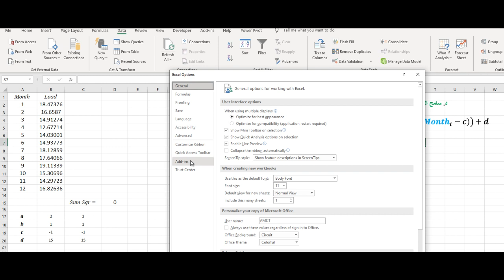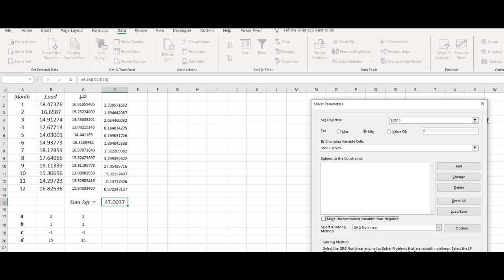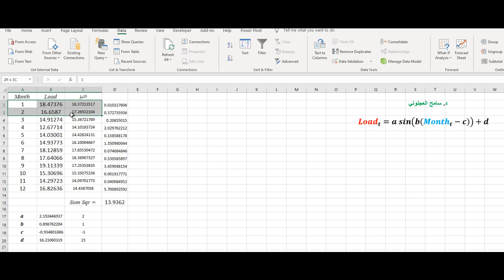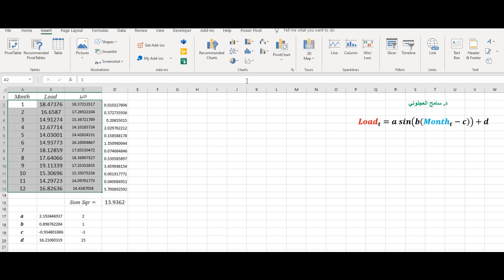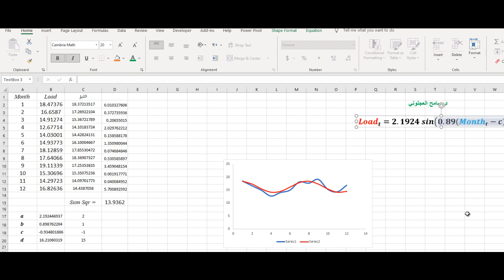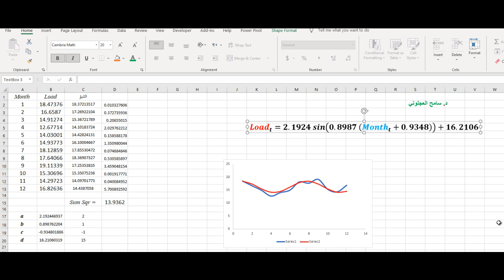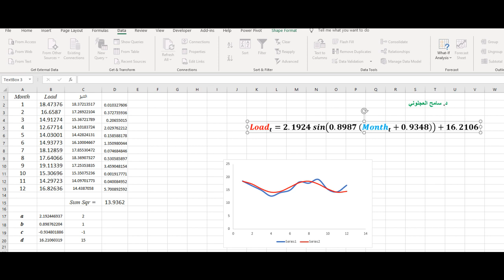استخدام أمر السولفير في نمذجة الحمل الكهربائي ... Using the Solver Command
يشرح هذا المقطع كيفية تثبيت واستخدام أمر السولفير في برنامج الإكسل لإيجاد القيمة المثلى لمعلمة دالة ما  ... بواسطة مثال كمي من بيانات حقيقية ... using Solver in finding the Optimized Value of a Function Parameter(s)